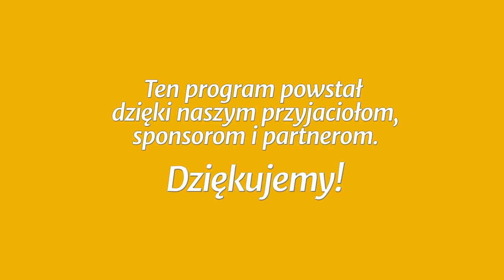Studium biblijne - 352 (12) (2017-12-23): Zło dobrem zwyciężaj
Studium biblijne lekcji Szkoły Sobotniej (sezon 27) z 23 grudnia 2017 r., pt. „Zło dobrem zwyciężaj”. Na podstawie kwartalnika „Lekcje Biblijne 4/2017”: Clifford R. Goldstein, Soraya Homayouni, Lea Alexander Greve, Sharon Thomas-Crews, Wendy Marcum, Lars Justinen; „Zbawienie wyłącznie przez wiarę: List do Rzymian”.

STUDIUM BIEŻĄCEGO TYGODNIA: Rz 12,1-13,14.

TEKST PRZEWODNI: „A nie upodabniajcie się do tego świata, ale się przemieńcie przez odnowienie umysłu swego, abyście umieli rozróżnić, co jest wolą Bożą, co jest dobre, miłe i doskonałe” (Rz 12,2).

W STUDIUM UDZIAŁ BIORĄ: Małgorzata Rykucka (prowadząca), Joanna Buczek, Krystyna Hołodyńska, Halina Szklorz.